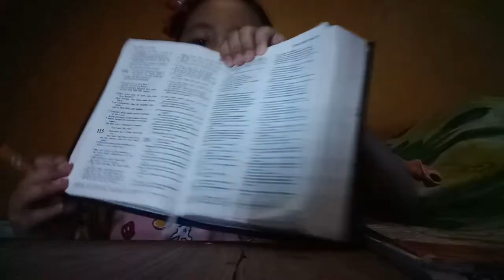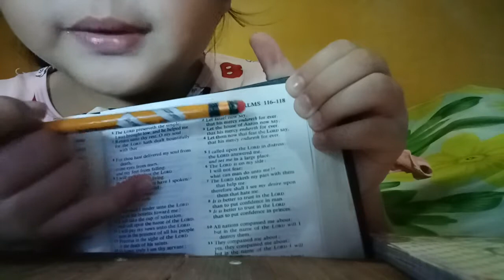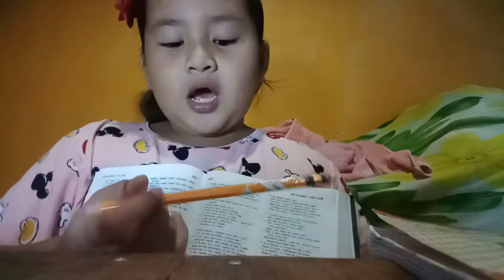How to find a verse in bible